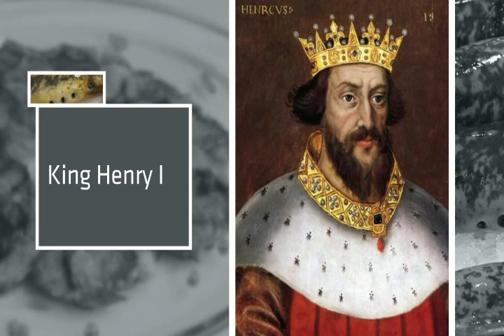Lampreys swimming back up English rivers for first time after 200 years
Lampreys swimming back up English rivers for first time since 1800s.